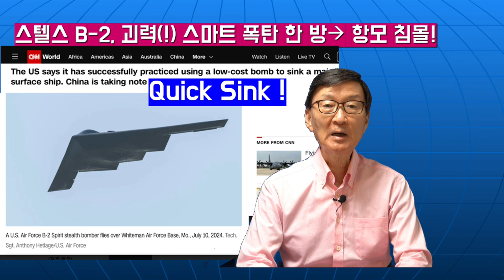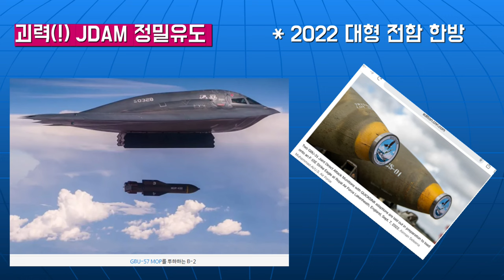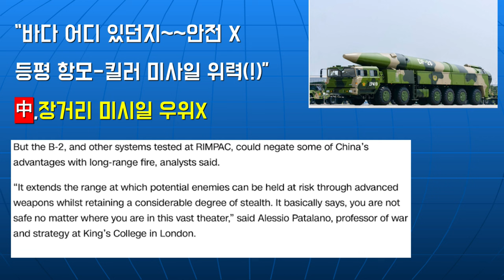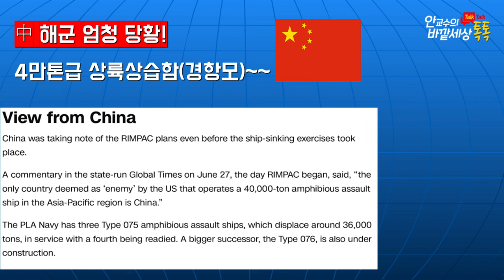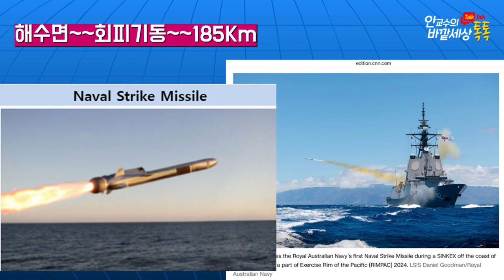美,中해군~스텔스기로~한방(!)에격침시키는'QuickSink전략'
재미있는지식tv#스텔스전폭기#대만해협#